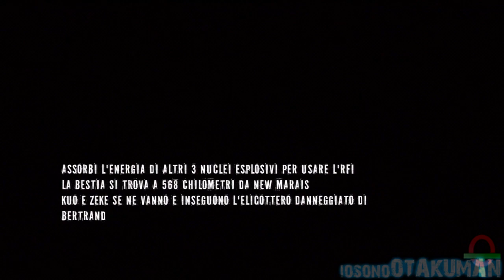inFamous 2 (ITA)-13- Assalto al forte e Trasferimento di poteri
Cole, con i suoi compagni e gli uomini di Laroche, assalgono Fort Philippe per catturare Bertrand e ottenere il Dispositivo di Trasferimento.
Uhm...ottenere parte dei poteri di un amico. forse.